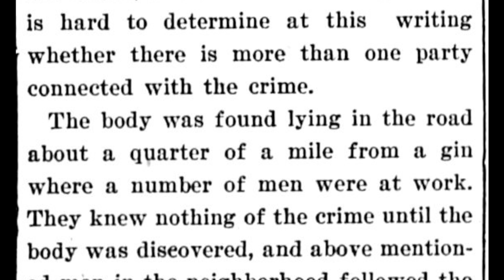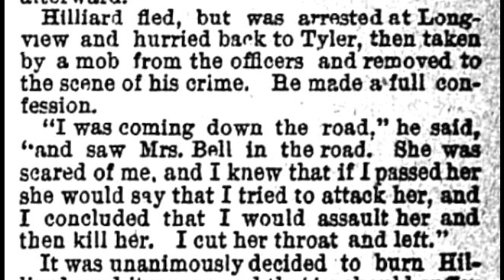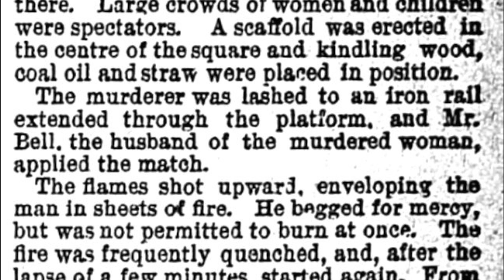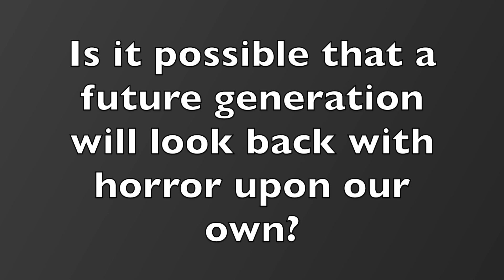Horrific Murder Of A Tyler Texas Farm Wife & The Public Lynching Torture That Followed 1895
On the evening of October 28, 1895, Mrs. Leonard Bell, a 19-year-old farm wife from the vicinity of Tyler, Texas, was walking home.  The atrocity inflicted upon her is almost beyond belief.  A man named Henry Hilliard, or Hillard, was captured and the next day and he was tied to a stake in the Tyler town square.  His horrifying lynching by fire was witnessed by thousands of people.  Though the mob obtained a confession, one should feel free to question whether or not Hillard was the actual killer since he did not receive his legal right to a fair trial.

Your like is helpful and appreciated.  As always a like is not for the crime but for the material presented so that others may find it.